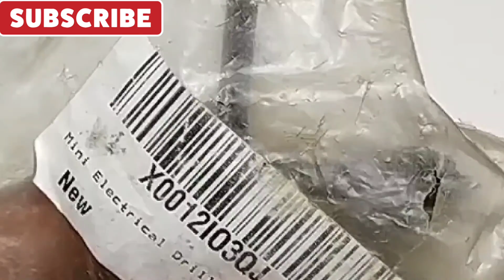How To Make Powerful Dremel Tool From PVC Pipe At Home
Hello Friends !!!
              In this video i am gonna show you "How To Make Powerful Dremel Tool From PVC Pipe At Home" . Its very easy to make Powerful Dremel Machine at home using some materials that are easily available in market. This homemade Dremel tool operates on 12V battery or 12 V Adaptor and This Homemade Dremel machine is so powerful that you can use it for cutting very hard materials.
         For making this powerful Dremel tool machine i have used 555 DC motor and PVC pipe that makes this Homemade Dremel Machine look very real and its build quality is very good. This Homemade Dremel Machine has very high torque and high RPM. This Dremel tool can work as Powerful Drill machine also if attach the Drill Bit to it. So its Two In One Tool.
        You can you this Dremel for any purpose ,like Cutting wood, mdf board, PVC pipe and so on .

The things I used :
1.  PVC Pipe (40mm)

2.  555 DC Motor

3.  DC Socket

4.  Copper Wire

5.  Press Switch

6.  Toggle Switch

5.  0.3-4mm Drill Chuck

Related To This Video :

Can a drill be used as a Dremel?

How do you make a mini rotary tool?

How do you make a Dremel?

How do you make a mini Dremel at home?

What type of DC motor is used in drilling machine?

What motor is used in drill machine?

How do you make a mini drill motor?

How do you manufacture a drill machine?

12v dc drill machine motor

12v dc drill machine motor price

12v dc motor drill chuck

how to make a homemade dremel tool

diy rotary tool

dremel diy

convert drill to dremel

how to make a powerful drill machine

how to make a high speed drill machine

how to make a machine at home

mini drill machine

how to make a drill press machine at home